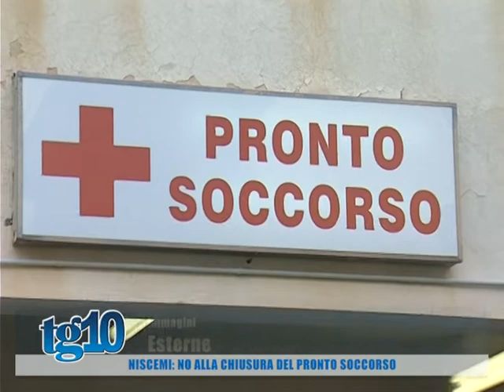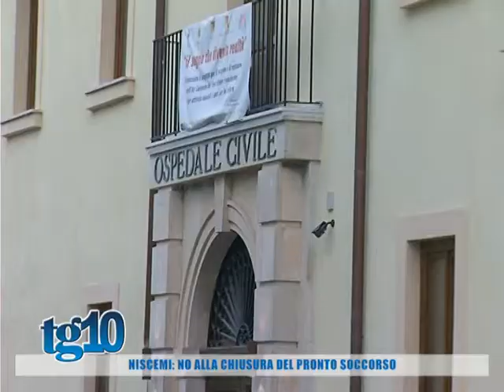Niscemi: no alla chiusura del pronto soccorso